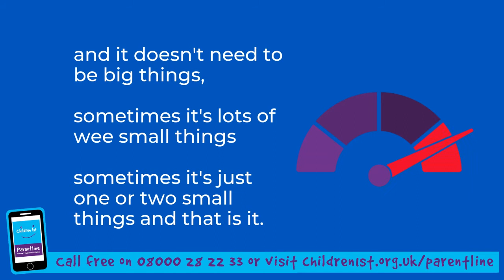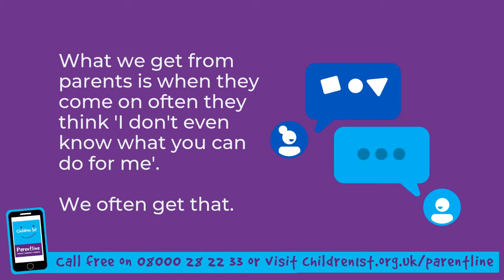Children 1st Parentline is here for you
Are you feeling like you're at the end of your tether? Parents and carers often put themselves at the bottom of the list, but to support your children you need to be supported yourself.

Children 1st Parentline is here for you. We can help you and your family with practical, financial and emotional support, over the phone and online.